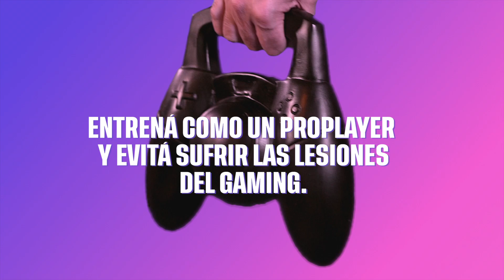ENTRENÁ COMO UN PROPLAYER Y EVITÁ SUFRIR LAS LESIONES DEL GAMING.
Para dar el máximo de tu nivel dentro del juego es importante entrenar también la parte física de tu cuerpo. Junto a un kinesiólogo experto veremos los puntos claves para entrenar de una forma simple para la prevención de dolores musculares.

En este link podés descargar un estudio donde se investigaron a más de 62 mil gamers en los últimos 10 años para saber más sobre el tema.

Los dolores en el gaming no son un juego.